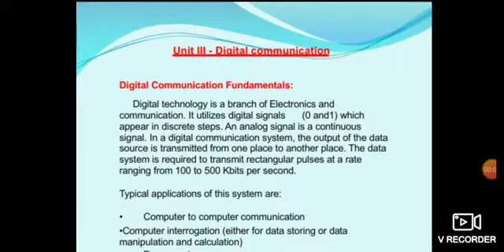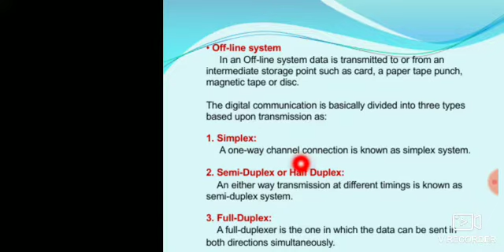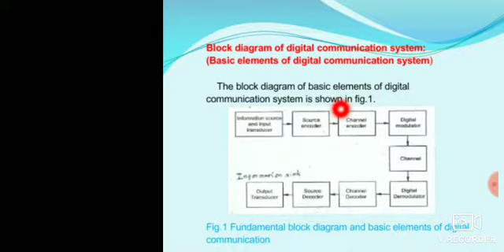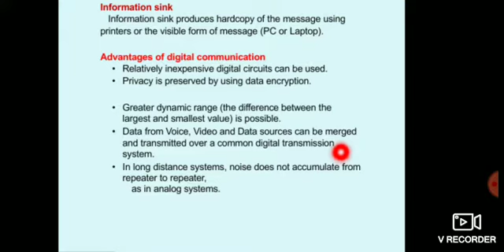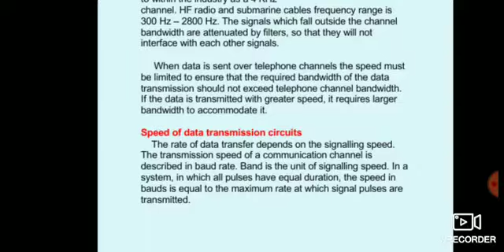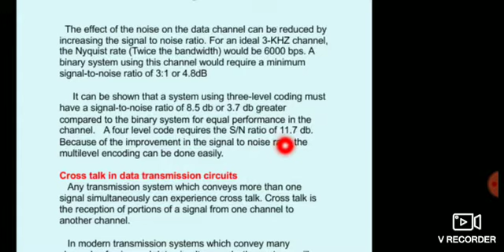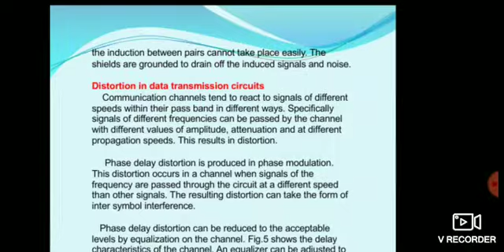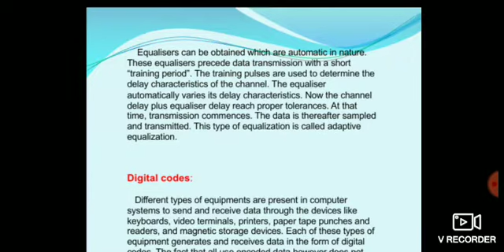Digital Communication, Block Diagram, Characteristics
Digital Communication, Block Diagram, Fundamentals, Characteristics